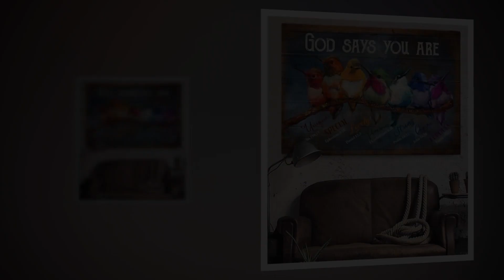Hummingbird God says you are canvas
thanks!